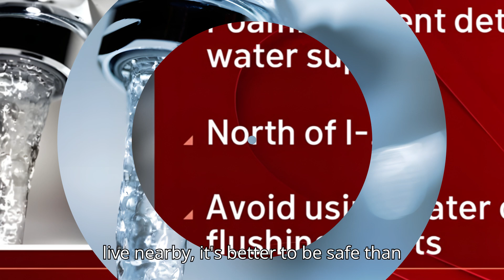🚨 Urgent Water Advisory In Grand Prairie! What You Need To Know 🚨